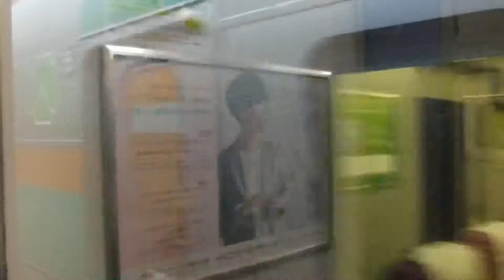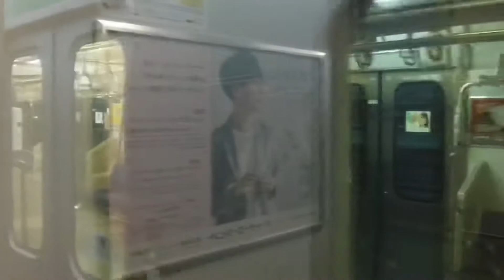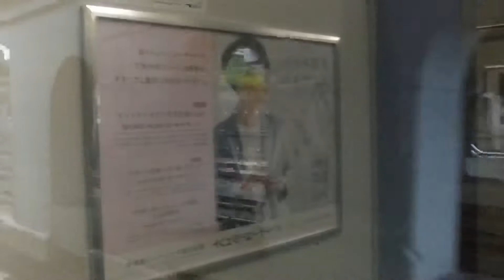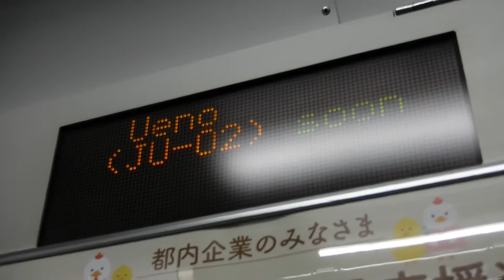上野東京ライン普通熱海行きE231系1923EK-32横コツ10号車クハE231-8532両から見た、JR尾久駅〜JR上野駅間の右側面展望！E493系01とEF65形、EF81形北斗星色、E4系！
JR尾久駅上り1番線ホームを発車した直後の、上り10両編成上野東京ライン東海道線直通普通熱海行きE231系1923EK-32横コツ10号車クハE231-8532両から撮影。

※サムネイルの写真の撮影者も猫ぷに。((令和3年(西暦2021年)5月5日水曜日17時58分撮影。尾久車両センターに停車中の、事業用電車E493系01オクとDE10形ディーゼル機関車。))

JR尾久駅〜JR上野駅

上り10両編成上野東京ライン東海道線直通普通熱海行きE231系1923EK-32横コツ10号車クハE231-8532両から見た、JR尾久駅〜JR上野駅間の右側面展望の車窓風景を撮影。

尾久車両センターに停車中の、
常磐線10両編成E531系水カツ

DE10形ディーゼル機関車

事業用電車E493系01編成オク

EF65形電気機関車

EF81形電気機関車

EF81形電気機関車北斗星色

上り8両編成「Thank you! Max! SAYONARA E4 LAST RUN 2021」E4系新幹線(JR大宮駅〜JR上野駅間を走行。)

上越新幹線下り8両編成「Thank you! Max! SAYONARA E4 LAST RUN 2021」E4系新幹線(JR上野駅方向からJR大宮駅方面へと走行。)

下り上野東京ライン宇都宮線直通普通小金井行きE231系1640E(JR上野駅を発車してJR尾久駅へと走行。)

上り15(10+5)両編成回送E231系+E231系(JR上野駅方面へと並走。)

山手線11両編成外回り上野・東京方面行きE235系1723G東トウ(JR鶯谷駅を発車してJR上野駅へと走行。)

京浜東北線下り10両編成各駅停車南浦和行きE233系1666A宮サイ(JR上野駅を発車してJR鶯谷駅へと走行。)

山手線11両編成内回り池袋・新宿方面行きE235系1766G東トウ(JR上野駅を発車してJR鶯谷駅へと走行。)

Ueno
(JU-02) soon

反対側のドアが開きます

まもなく 上野
JR上野駅上り7番線ホームに到着。